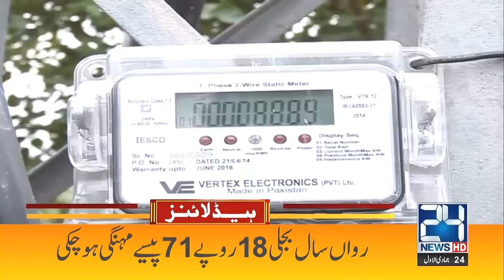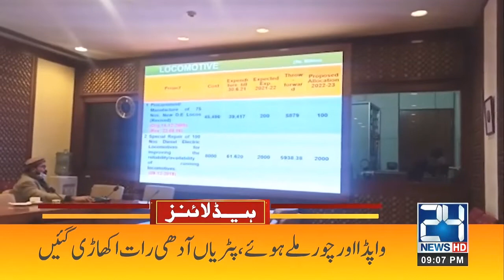Fawad Chaudhry Announcement Over Nawaz Sharif Return TO Pakistan | 9pm News Headlines | 28 Dec 2021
Fawad Chaudhry Huge Announcement Over Nawaz Sharif Returning TO Pakistan | 9pm News Headlines | 28 Dec 2021 | 24 News HD

24 News HD is one of the leading news channels of Pakistan bringing you the latest current affairs from Pakistan and around the world.  Live National Assembly and Senate Session.